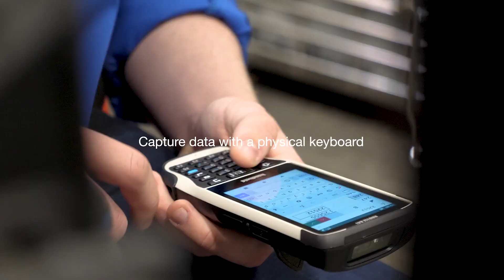Handheld Nautiz X41 Overview